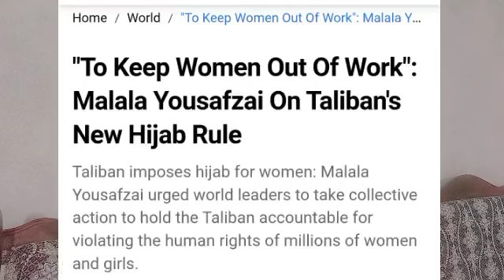Breaking: ) America & Tariq jameel updates | Afghanistan Updates | Latest News | Trending Now